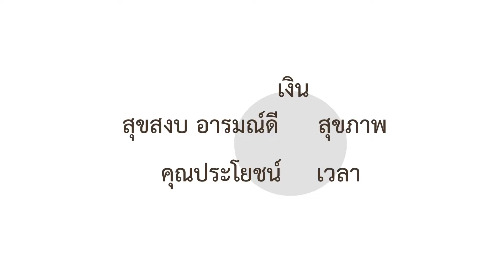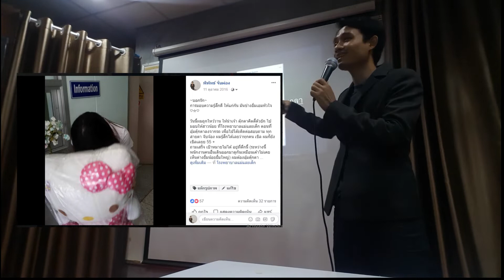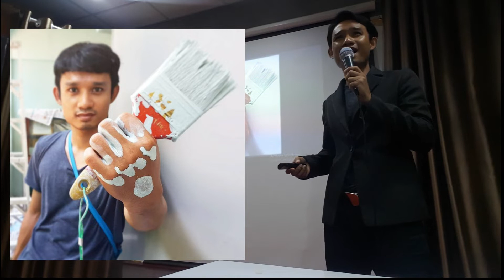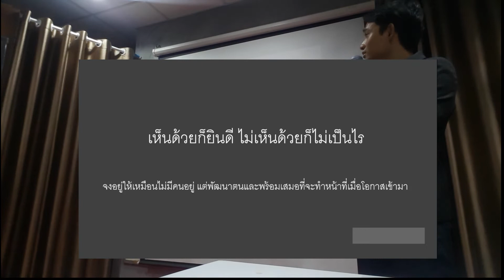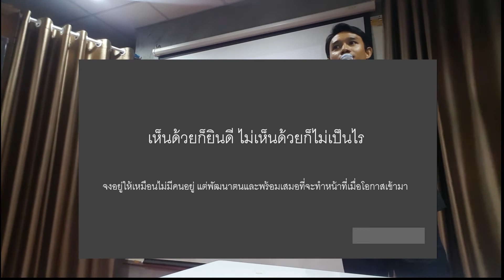สมดุลชีวิต 5 ประการ : เด็กสงสัยโลก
สมดุลชีวิต 5 ประการ เงิน สุขภาพ เวลา คุณประโยชน์ สุขสงบอารมณ์ดี
ชีวิตที่ดี คือ มีทั้ง 5 ข้อนี้พร้อมๆกัน ?